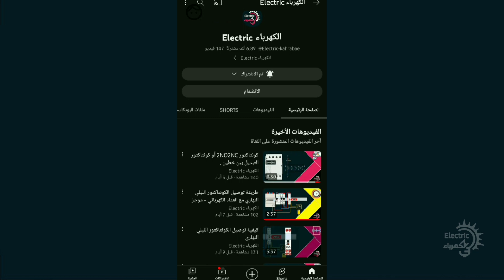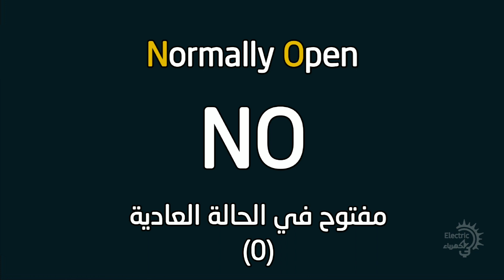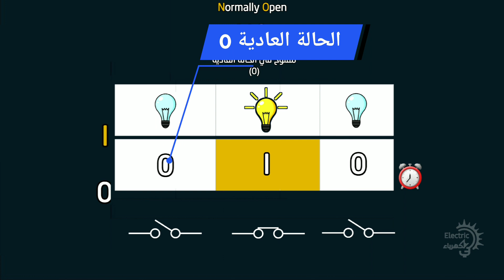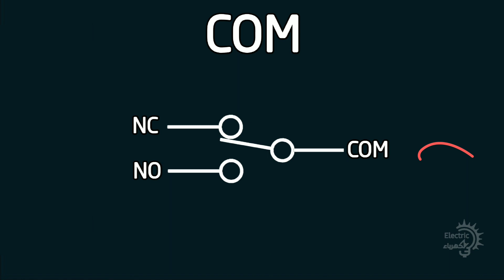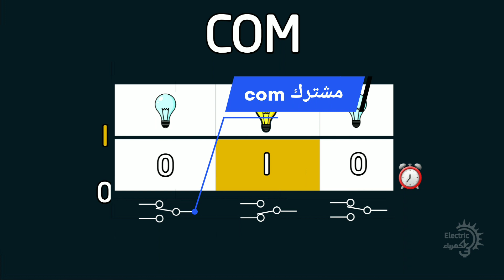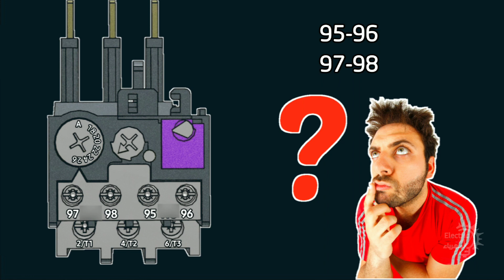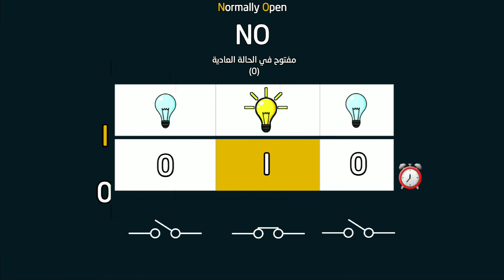شرح دلالة الرموز 0 و I و ΝΟ و NC و COM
سنتعرف في هذه الحلقة على دلالة الرموز 0 و I و No و Nc و ايضا سنتعرف على com ، هذه الرموز المهمة المرتبطة بالتشغيل والتحكم الكهربائي .

00:00 المقدمة
01:04 أهمية الرموز 0 و I و ΝΟ و NC و COM في الكهرباء
01:25 الرمز 0 و I الكهربائيين
02:07 شرح التلامس NO المفتوح في الحالة العادية "0"
03:47 شرح التلامس NC المغلق في الحالة العادية "0"
04:23 شرح المتلامسات COM
06:30 أهمية الأرقام على الأجهزة الكهربائية